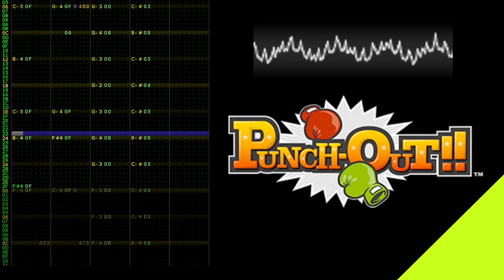Punch-Out Theme - 2a03 Famitracker Cover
The art is not by me. It is the Punch-Out logo from Punch-Out Wii